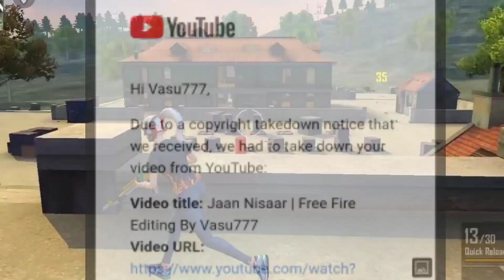Vasu777 Channel Delete | Got 4 Fake Strike | Channel Hacked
vasu777 channel delete
 vasu777 channel hacked
 vasu777 got strike

1. Garena Free Fire Indonesia Live
2. Garena Free Fire Brazil Live
3. Garena Free Fire Brasil Live
4. Garena Free Fire India Live
5. Garena Free Fire Singapore Live
6. Garena Free Fire Thailand Live